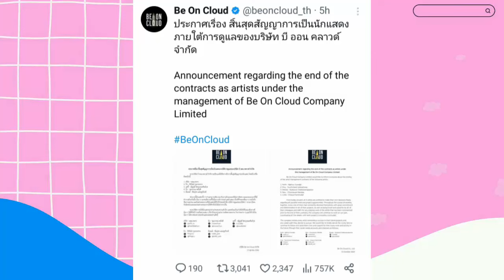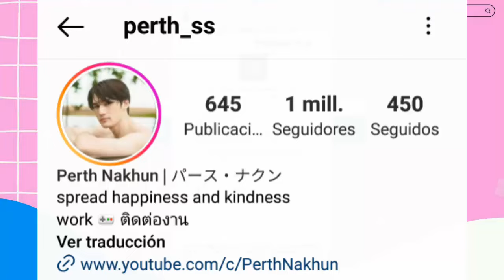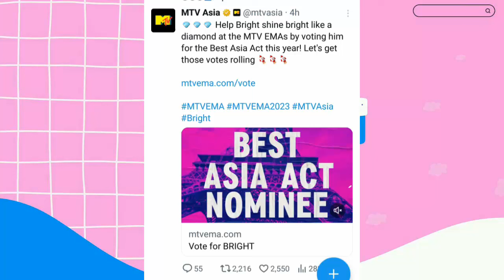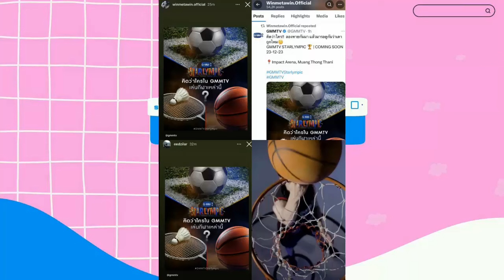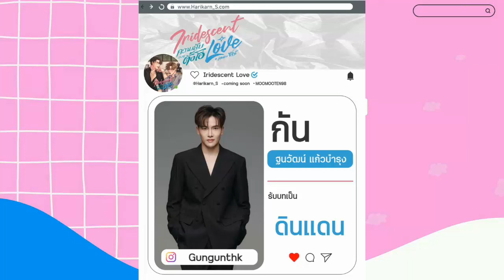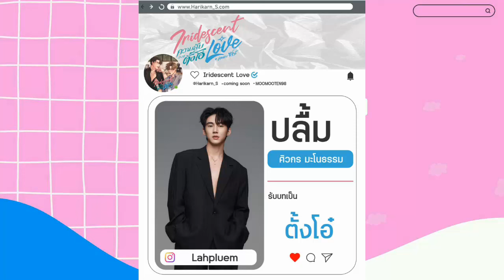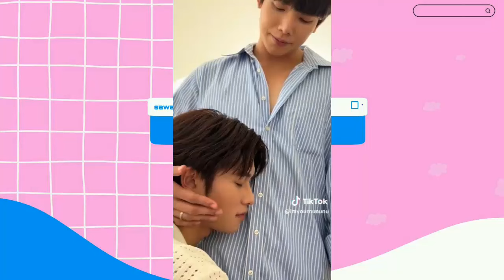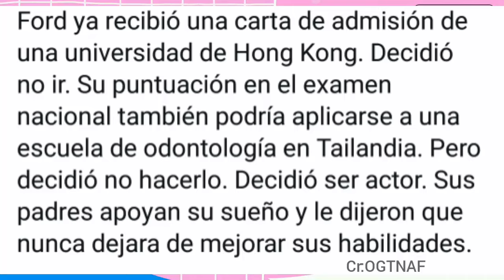SE VA DE BOC|SE TERMINO/TIENE OTRA PAREJA|YOONTON LO CONFIRMA|COMENZANDO 4 MINUTES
Fans en la incertidumbre tras alegaciones de partida de nuevos chicos en boc, que sucedera con sus carreras, 4minutes comenzando, markford juntos en futuro proyecto, fans tienen grandes expectativas al respecto, se termino su ship? que paso  y mas